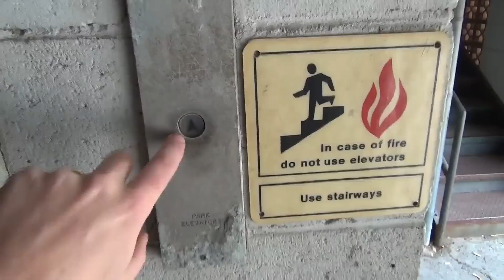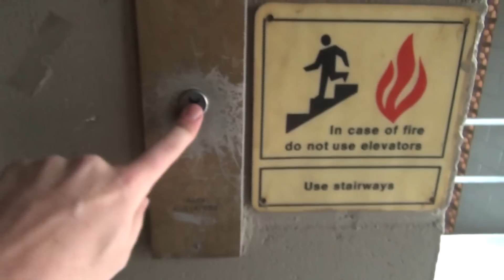elevaTOUR of a creepy parking garage with broken Park Elevator Columbia SC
(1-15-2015)  This place has obviously seen better days.  Sorry for the interlacing but im experimenting with converters.  I will NEVER use this setting again.